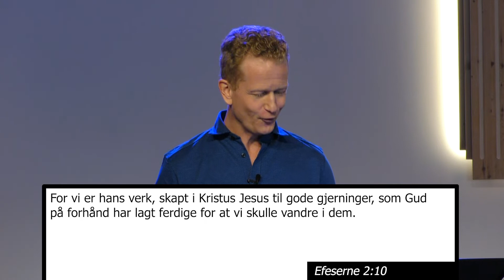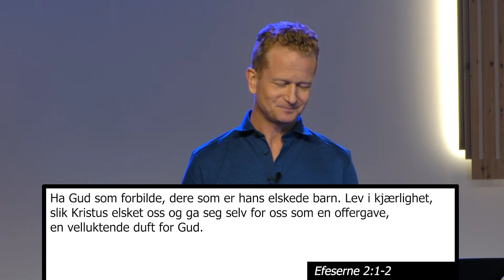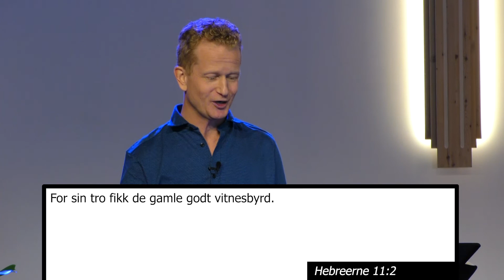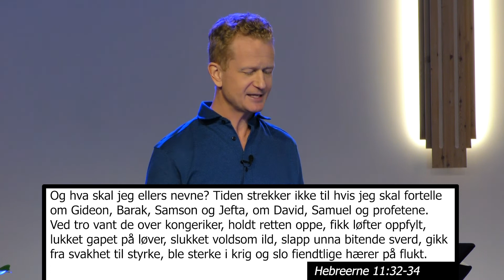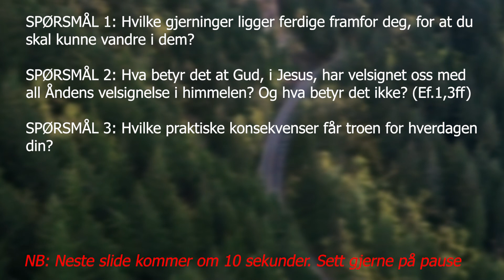Hjemmekirke | Troverdig Tro | Tro i praksis